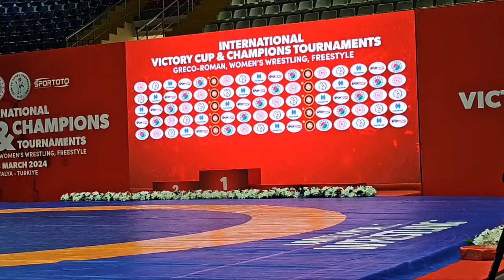ULUSLARARASI ZAFER KUPASI -ANTALYA -KEPEZ-TURGUT ÖZAL SPOR SALONU.